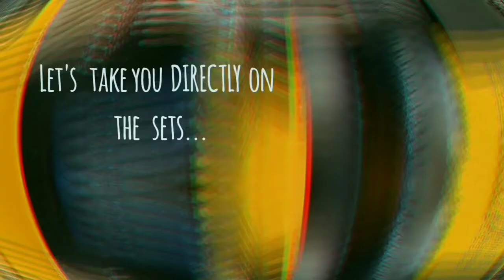Get to Know Japan | S01E03 | Behind the Scenes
Take a look at the 'intense process' behind the web series Get to Know Japan. Catch the 3rd episode this Thursday on 1st November 2018.